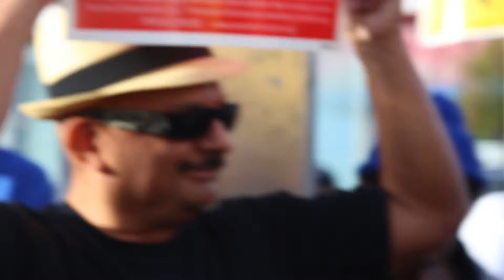Amy Farah Weiss & Danny Glover fighting for the future of SF!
Keep San Francisco FAIR: Vote YES on F, A, I, & Replace Ed Lee with a people-powered candidate. Use ranked-choice voting to vote for Amy, Francisco, and Stuart on November 3rd.